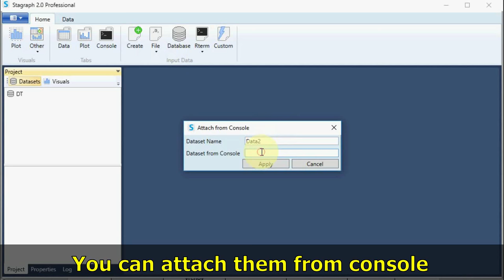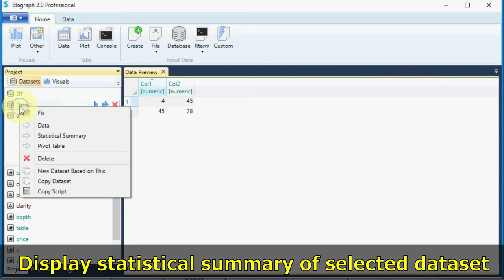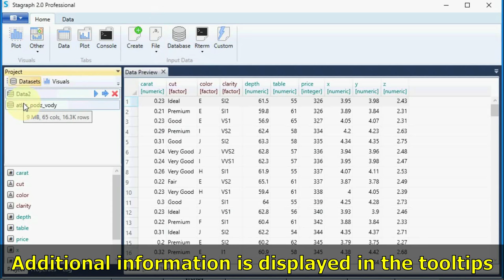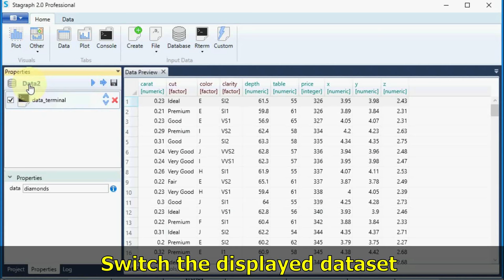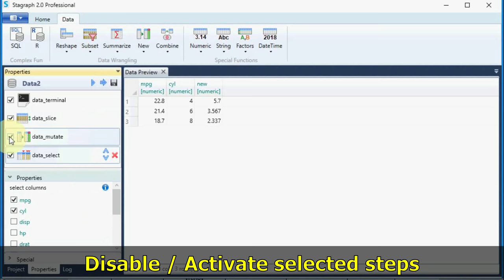Stagraph 2.0 - Input Data Intro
Quick intro for data importing and data handling in the Stagraph.